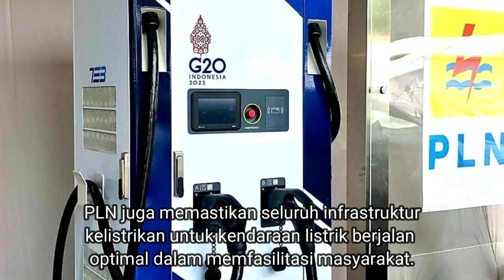PLN operasikan 126 SPKLU tersebar di 48 kota